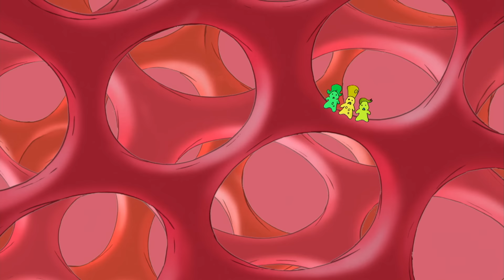Curious George 🐵 George Gets a Trophy 🐵 Kids Cartoon 🐵 Kids Movies | Videos For Kids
Curious George is a sweet African monkey who can't help but run into trouble. George's friend, "The Man in the Yellow Hat," tries very hard to care for George and is always saving the day. The show's themes are about learning, forgiveness and playful curiosity.